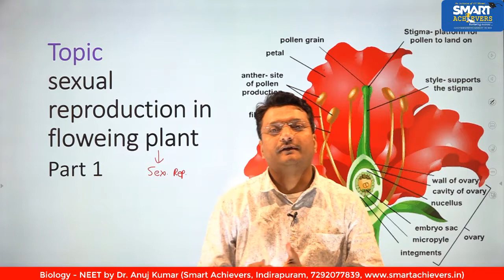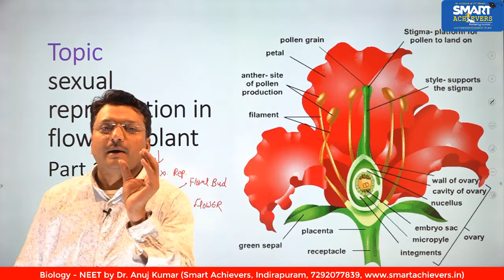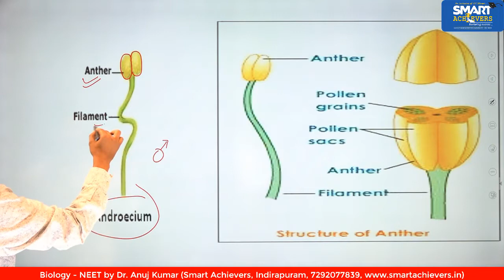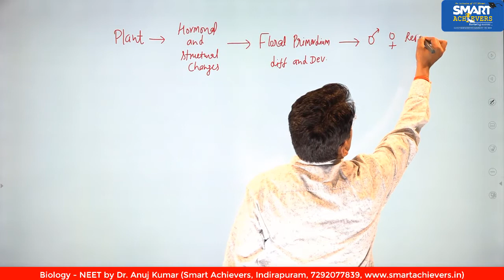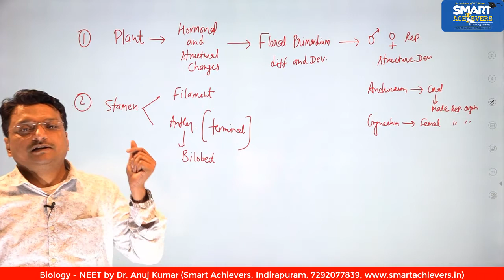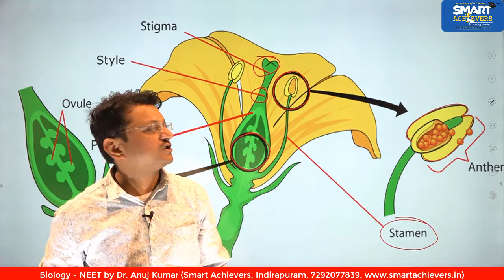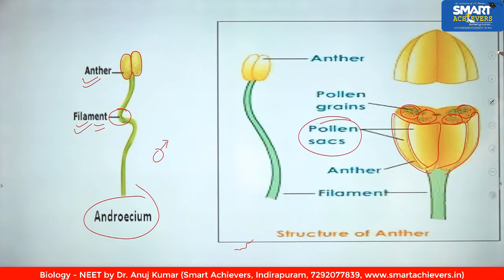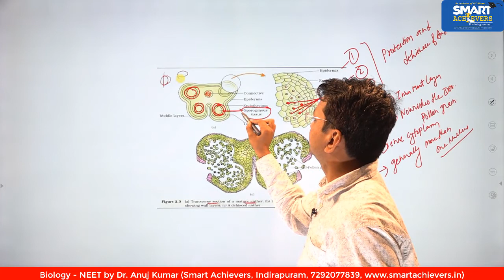Sexual Reproduction in flowering plants || CBSE Class 12 Biology || NEET Biology || Smart Achievers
Sexual reproduction in flowering plants involves the production of male and female gametes, the transfer of the male gametes to the female ovules in a process called pollination. After pollination occurs, fertilization happens and the ovules grow into seeds within a fruit. After the seeds are ready to for dispersal, the fruit ripens and by various means, the seeds are freed from the fruit and after varying amounts of time and under specific conditions the seeds germinate and grow into the next generation.
The anther produces male gametophytes which are pollen grains, which attach to the stigma on top of a carpel, in which the female gametophytes (inside ovules) are located. After the pollen tube grows through the carpel's style, the sperm from the pollen grain migrates into the ovule to fertilize the egg cell and central cell within the female gametophyte in a process termed double fertilization. The resulting zygote develops into an embryo, while the triploid endosperm (one sperm cell plus a binucleate female cell) and female tissues of the ovule give rise to the surrounding tissues in the developing seed. The ovary, which produced the female gametophyte(s), then grows into a fruit, which surrounds the seed(s). Plants may either self-pollinate or cross-pollinate.

Learn the Interesting Concept of Biology With Dr Anuj Kumar.

Get Smart Achievers Scholarship up to 100% | Register Now for FREE

CENTRE - 2
Address: GC-105/106 (1st Floor), Aditya Gold Crest, Vaibhav Khand, Indirapuram, Ghaziabad, Uttar Pradesh 201014.

CENTRE - 3
Address: 3/83, GF-1, Rajender Nagar, Sahibabad, Ghaziabad, Uttar Pradesh 201005